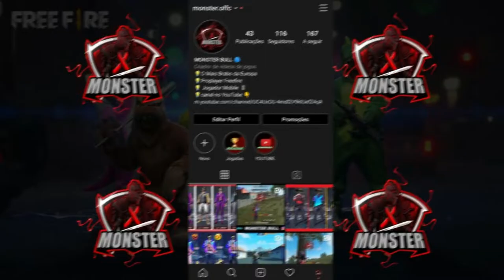POR ISSO A XM8 É MELHOR ARMA NO FREE FIRE